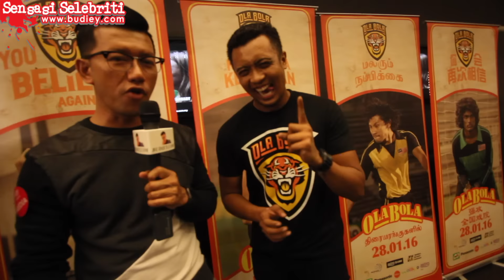Pengalaman Manis Pelakon Filem OLABOLA